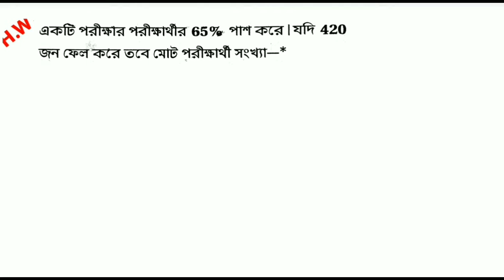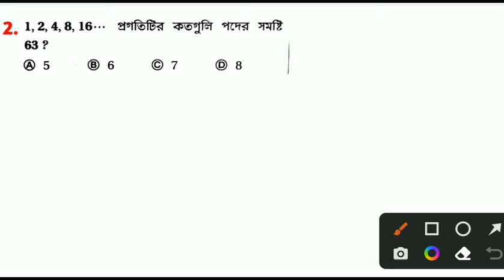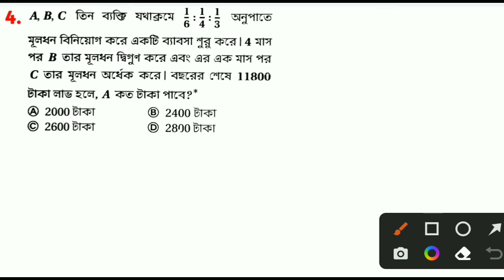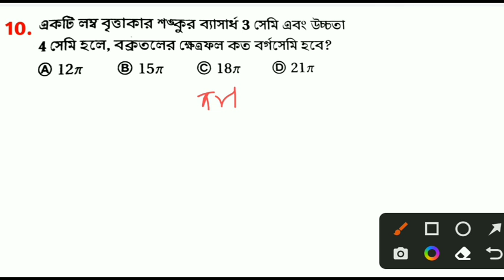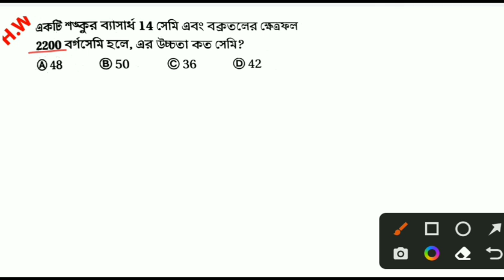KP Math Class 2022 | kp constable math question | kp preliminary question 2022 | kp math practice